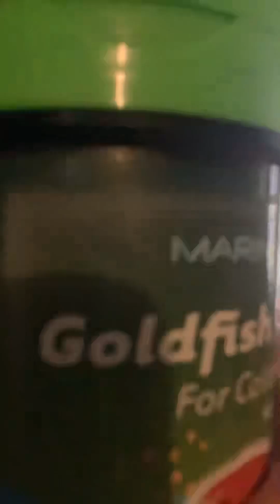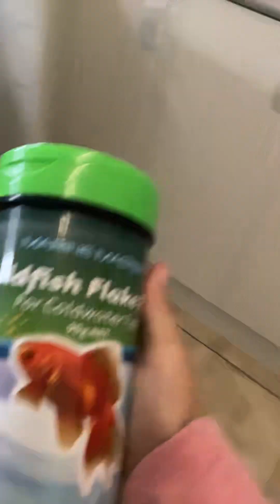Me: and you helping me out we my jobs and they is a rat 🐀 in the bathroom